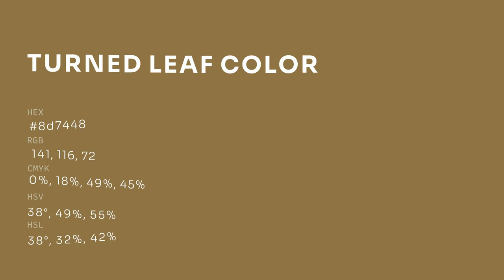Turned Leaf color 8d7448 hex color - Brown color - Cool color 8d7448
What color is Turned Leaf ? 8d7448 hex color - Brown color - Cool color 8d7448

Hex 8d7448 Color Code is also known as Turned Leaf color.